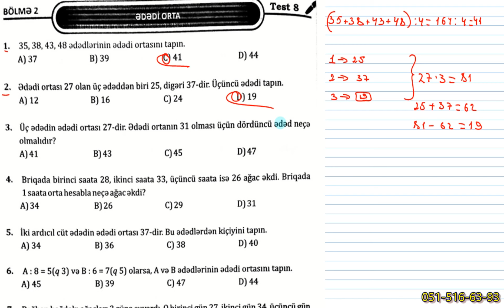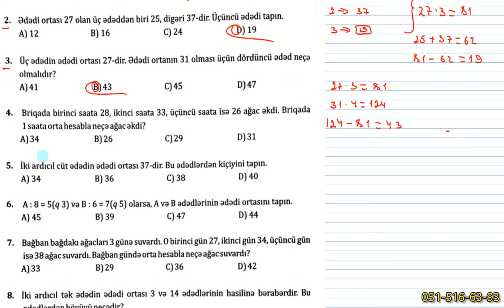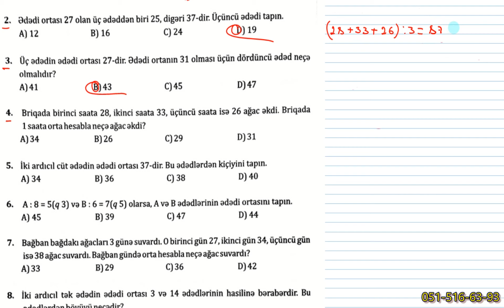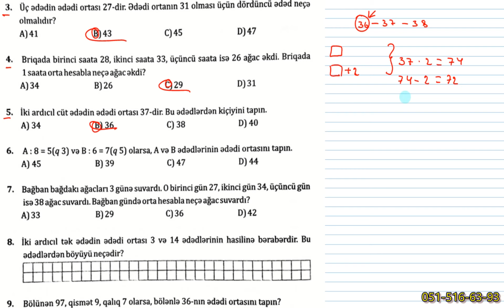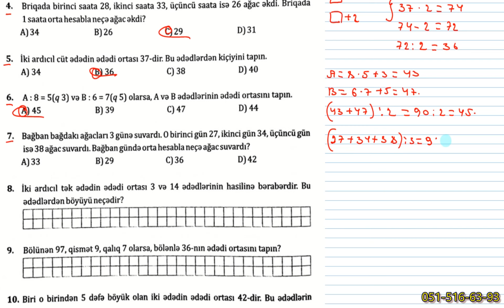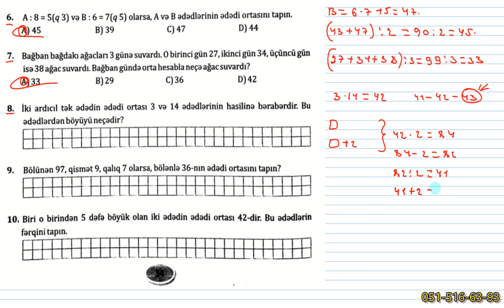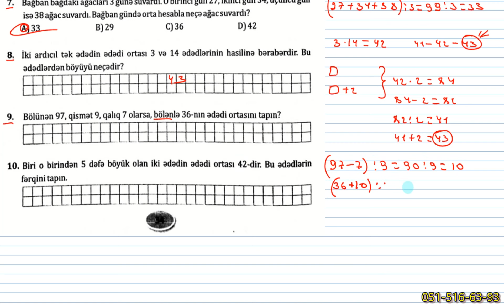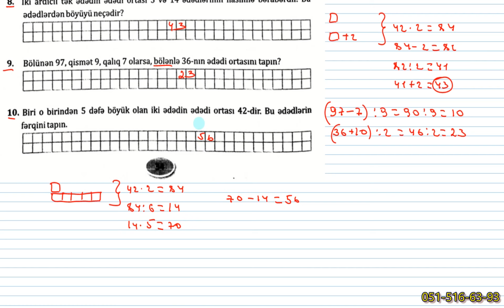Namazov 4-cü sinif Qiymətləndirmə Testləri səh. 34